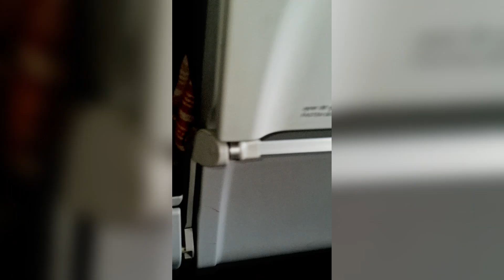Gwalior to Kashmir, tour Part 1